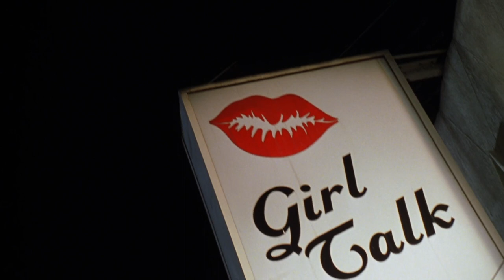Jawbreaker Detective Cruz and Courtney Shane Scene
Scene in 1999 film 'Jawbreaker', Courtney Shane (Rose McGowan) interviewed by detective Cruz (Pam Grier)